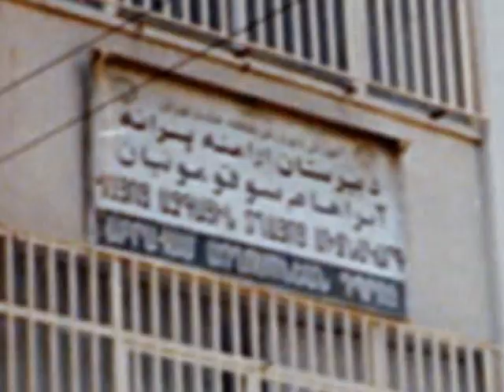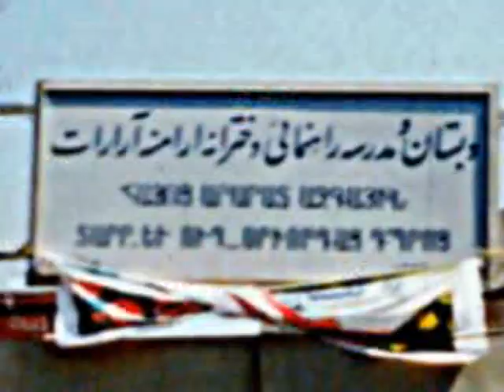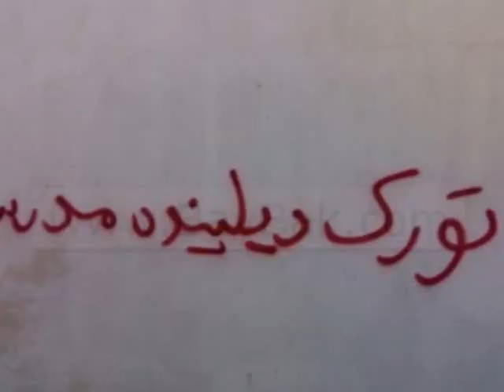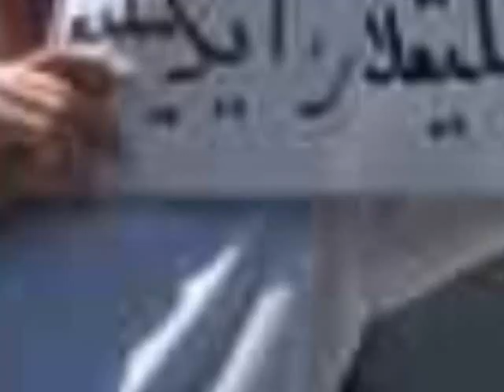Cənubi Azərbaycan (South Azerbaijan) - Qarabağ 1/2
Cenubi Azerbaycanda yasayan soydaslarimizin uzlesdikleri haqsizliqlardan behs eden video.

Short video that briefly shows what Azeri Turks are facing in South Azerbaijan which is under the control of chauvinist regime of Iran.

Tags: Azerbaijan Azerbaycan Turkiye Turkey Qarabağ Medrese Iran Islam Republic  Ermenistan War Muharibe Turkic Nations Bozqurd Babek Koroglu Koroğlu Cavansir Cavanşir Baki Baku Xanliglar Etiraz Şovinizm Fars Persia Xiyabani United Azerbaijan Azeri Bayrag Flag Turk Azeri Dili Language Protest